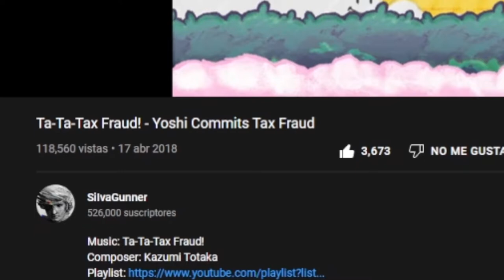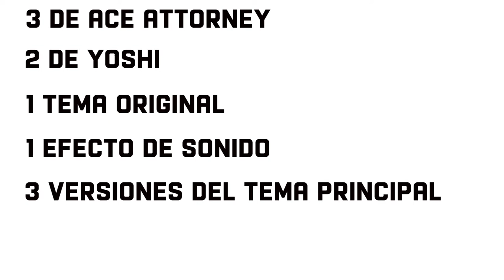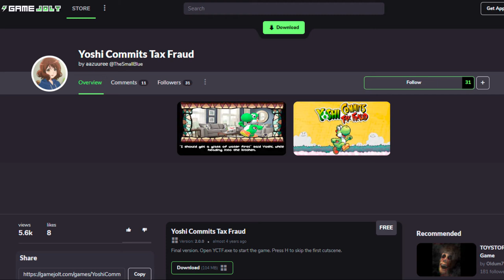El EXTRAÑO juego CANCELADO de Yoshi | CS Oddities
¿Conocen a yoshi?, bueno una mejor pregunta, ¿AMAN A YOSHI? porque personalmente si, y de hecho tambien amo algunos de sus juegos, ¿pero conocían de este extraño juego del dinosaurio?, acompañenme a ver este extraño juego que nintendo quiere que creamos que nunca existió.
No se lo crean es broma
¡Feliz 1 de abril! este video tuve que acabarlo en menos de una semana (yo y mi procrastinación jaja) pero bueno, aquí está, gran parte de la musica usada en el video fue creada por silvagunner, por lo que el video no será monetizado por mi.
Y a @UNCROSSEDDOGGO (en twitter) y Sardi que aunque no aparecieron, igual quiero agradecerles por varias cosas menores
Música usada en orden:
Yoshi island map
El tema del yoshi con el huevito
Yoshi island athletic
One winged angel (FF7)
Mario & Luigi BiS - The Wind is Blowing at Cavi Cape
3D Dot Game Heroes -  Breakout (la cancion de scott xd)
Luigi theme Paper Mario the thousand year door
Spiderman 2002 main theme
Ta-Ta-Tax Fraud! - Yoshi Commits Tax Fraud
Totaka song in mario kart 8
Mushroom bridge mario kart double dash
Danger theme Mario & luigi partners in time
In the Courtroom - Yoshi Commits Tax Fraud
Phoenix Wright Ace Attorney OST - Pressing Pursuit ~ Cornered
Sonic cd Collision Chaos bad future JP
Rhythm heaven fever endless remix
Yoshi island Flower garden